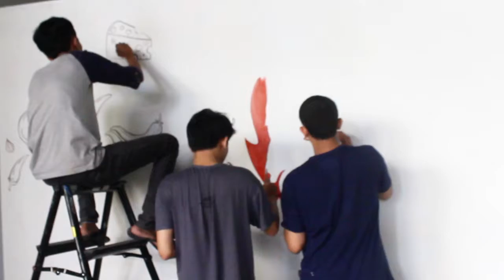mural kubikuas x Geprek Bensu Ciracas